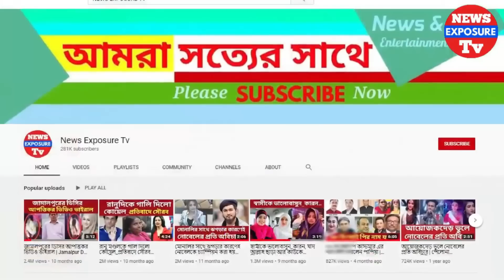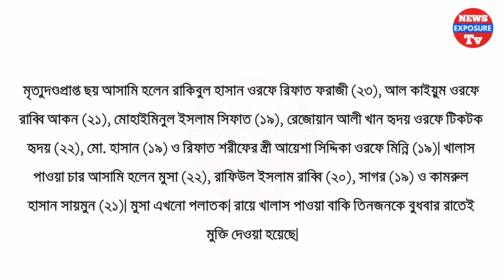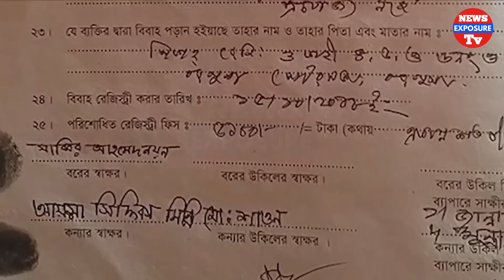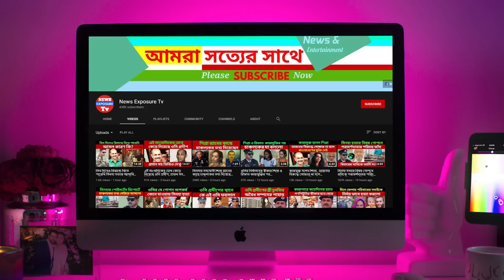Latest Bangla Breaking News Today | BD Live News Bangladesh | News Exposure Tv